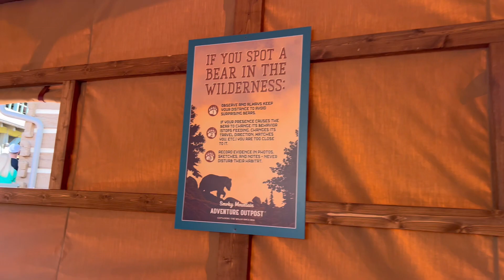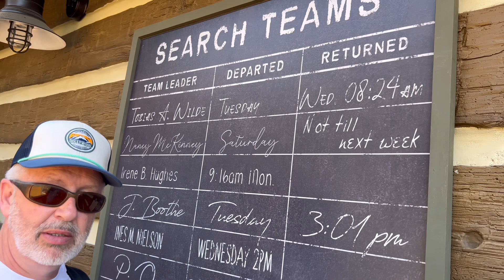Big Bear Mountain | New Roller Coaster at Dollywood | Mikey’s first time Riding a roller coaster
Big Bear Mountain Is one for the record books. My first roller coaster ever and the first with Kellie. Big Bear Mountain, Dollywood’s new multi-launch coaster, is now open! Dollywood’s 10th and longest coaster at 3,990 feet. Big Bear Mountain is the longest coaster at Dollywood.  Big Bear stands 66 feet tall at its tallest point and features a top speed of 48 mph.  Circling Wildwood Grove for nearly two minutes on 3,990 ft. of track, this gigantic coaster is a first of its kind at Dollywood with onboard audio, including music and announcements from Ned Oakley himself.

Come share our experience of Big Bear Mountain.

And as always make sure to check dates on the Dollywood calendar for days of operation when planning your trip to ride Big Bear Mountain coaster

It is so awesome to have you join us on our adventure. We love to travel and share our life adventures and experiences with you. By sharing through MikenKelsAdventures our desire is to help you as we go. We provide entertainment and value added information through our videos for those who may follow in our path and by allowing others who may not be able to experience their own adventures for what ever reason, to experience their adventures through and with us. Either way together we are “Making Memories One Adventure at a Time”.

We would love for you to SUBSCRIBE to our channel so you can get to know us better and come along on all of our adventures and sample some amazing food, . We always welcome all comments, good and bad.

As always thank you for supporting MikenKelsAdventures so we can continue to provide you with free adventures. We love sharing the amazing food, the amazing people and beautiful places to help show you what is waiting for you as you explore on your own Adventure or as you join us on our next Adventure. Join as us as we are Making Memories One Adventure at a Time.

See Y’all
Be BLESSED friends.

MikenKelsAdventures
Making Memories One Adventure at a Time

Adventures by land, sea and air are ours to live, see and share. – MAP

If you would like to be with us in real time for our adventures join our facebook page where we post daily/weekly.

Fun Things to do in Gatlinburg, Pigeon Forge, and Dandridge Tennessee